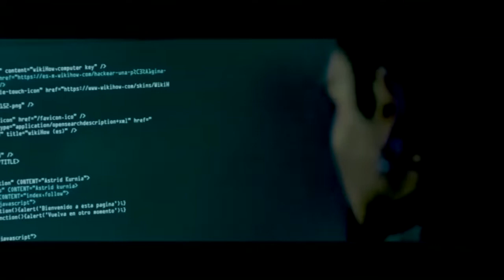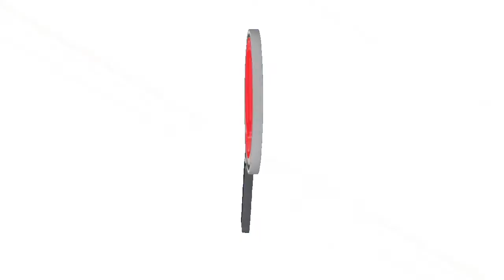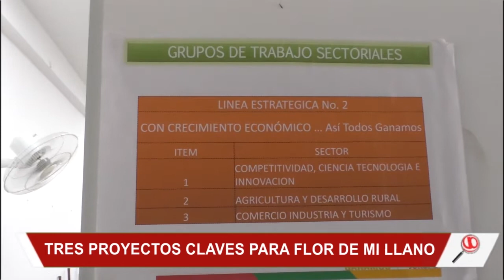NOTICIERO LA LUPA ARAUCANA 11 FEBRERO 2020